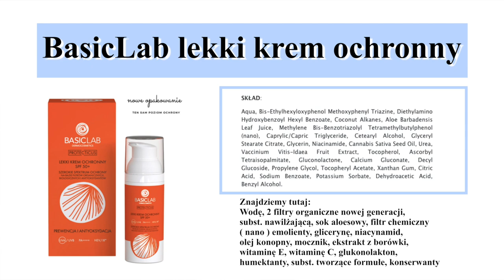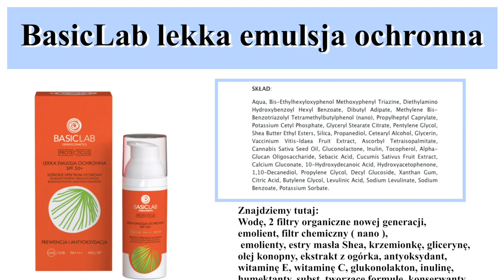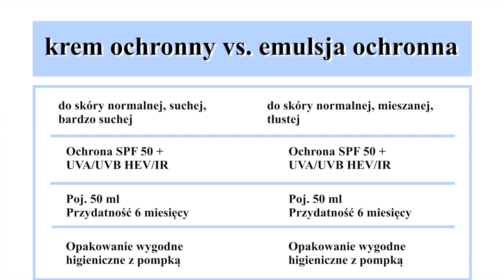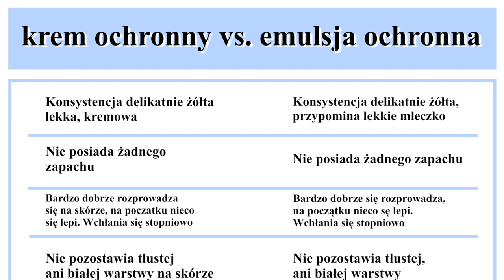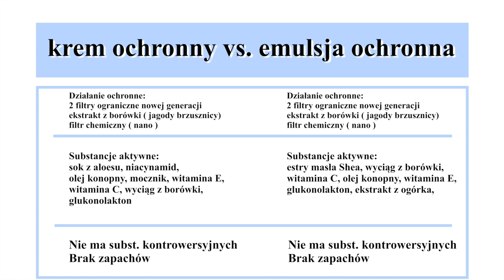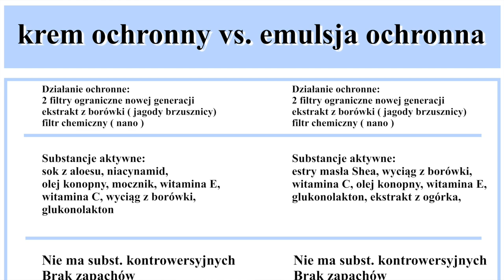FILTRY BASICLAB - LEKKI KREM CZY LEKKA EMULSJA? - KTÓRY WYBRAĆ?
Dwa filtry od marki BasicLab. Jakie są między nimi różnice? Zapraszam do oglądania.

Kochani, w filmie wkradł się mały błąd. Zamiast brzusznica powinno być brusznica ;)

‼️Makijaż wykonałam kosmetykami:
👉🏻 Pomadka EL Pure Color Envy nr 220 Powerful